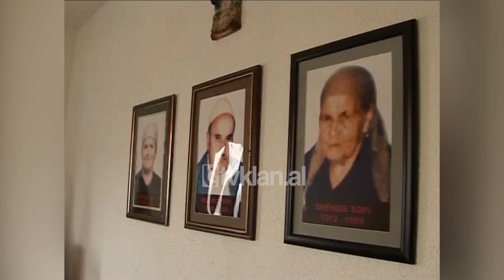Kryeministri Hashim Thaçi takon fëmijën e pavarësisë së Kosovës-(16 Shkurt 2009)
Pavarësi Sopi është fëmija i parë që ka ardhur në jetë menjëherë pas shpalljes së pavarësisë së Kosovës më 17 Shkurt të vitit 2008.

Ashtu edhe si vendi i saj i lindjes Pavarësia mbush 1 vjeç. Vogëlushja ka rrëmbyer famën e menjëhershme dhe shihet si simboli i shpresës dhe prosperitetit për familjen Sopi, e cila gjatë luftës së viteve ’98-’99 humbi shumë anëtarë të saj.

Një ditë para festës së madhe së shqiptarëve kryeministri Hashim Thaçi vizitoi Pavarësinë për t’i dhënë dhuratën e ditëlindjes.

Kryeministri veç të tjerash ka premtuar një jetë më të mirë për të gjithë kosovarët.

Hashim Thaçi: “E shoh pjesë të Fondit Monetar Ndërkombëtar, të Bankës Botërore, me më tepër njohje, me më tepër zhvillime ekonomike, me rritje të mirëqenies sociale me tepër progres dhe më afër NATO-s dhe Bashkimit Evropian”.

Paragjykimet dhe mosbesimet ndaj serbët nga kosovarët, por ajri i pastër në resortën turistike, Brezovica, arrin të zbusë tensionet.

Në këtë resort shqiptarë dhe serbë arrijnë të bëjnë ski së bashku e të shijojnë momente relaksi duke lënë mënjanë ndasitë mes tyre.

Arta Kelmendi: ”Po ashtu është po unë për besë nuk di, me politikë nuk merrena kështu që për mua janë krejt njëjtë”.

Përparim Saraçini: “Se dinë fort mirë ça kemi vujt prej tyre e këtu besoj që është sport edhe nuk merremi me politikë, po vijmë vetëm për ski”./tvklan.al

Gazetare: Urita Dokle